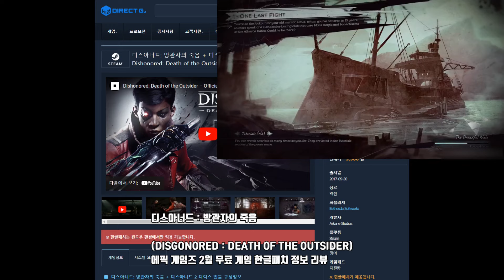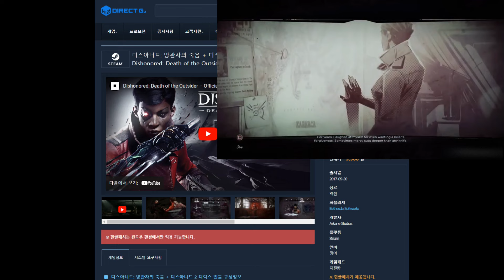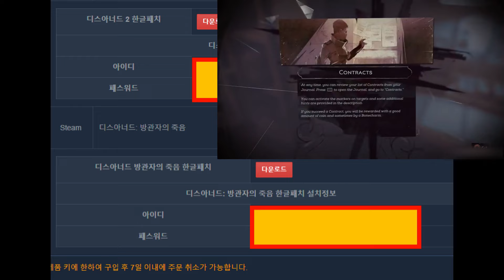디스아너드 방관자의 죽음 한글패치, 무료 게임 리뷰 에픽 게임즈 다운로드 Dishonored Death of the Outsider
한글패치
디스아너드 방관자의 죽음 공략 가이드 팁 초보자 Dishonored: Death of the Outsider
Dishonored 는 항상 목적지보다 여정에 관한 것이었고, 레벨에서 비밀을 발견하고 목표를 달성하기 위한 창의적인 방법을 찾았습니다. 게임의 새로운 독립형 DLC인 Death of the Outsider 는 이 강점에 충실합니다. 게임을 재발명하지는 않지만 그럴 필요는 없습니다.

서술적으로, Death of the Outsider 는 Dishonored 2 및 Dishonored 1 의 DLC인 The Knife of Dunwall 및 The Brigmore Witches 에 적합 합니다. Dishonored 2 의 보트 선장인 Billie Lurk가 출연 합니다. 게임은 그녀를 구출하는 Daud, Dishonored 1 의 여제 암살자이자 시리즈의 첫 번째 DLC에서 그녀의 멘토와 함께 시작됩니다. Daud는 Billie를 위한 마지막 임무를 가지고 있습니다. 그들의 삶이 암울하고 피비린내 나는 재앙이 된 것을 비난하는 이모 사기꾼 신 The Outsider를 죽이는 것입니다.

Related Stories
Bungie Explains Destiny 2's Recent 20-Hour Outage
Witch From Mercury's Suletta Joins The List of Anime Protags Who've Committed War Crimes
New Far Cry Multiplayer And Far Cry 7 Both In Works At Ubisoft
The Outsider를 죽이기 시작한다는 것은 분명히 그의 표를 받지 못했다는 것을 의미하며, 이는 이전 게임에서 플레이어에게 초자연적인 힘을 부여한 방식이었습니다. Billie는 여전히 권한을 갖지만 선택, 룬, 업그레이드 또는 물약이 필요하지 않습니다. Displace는 Death of the Outsider 의 Blink 버전으로, Billie는 그림자 클론을 생성한 다음 워프할 수 있습니다. Foresight는 Billie가 미리 정찰하고 특정 장애물을 통과하는 데 사용할 수 있는 일종의 Dark Vision입니다. Semblance는 Possession의 일종으로 Billie가 사람들의 얼굴을 잡고 적대적인 지역을 이동할 수 있습니다.

새로운 능력을 선택하거나 업그레이드하지 않습니다. 이것은 자신만의 캐릭터를 구축할 수 없다는 것을 의미하지만, 심장을 장착하고 룬을 찾는 번거로움도 없애줍니다. Billie의 능력 중 어느 것도 그 자체로는 재미가 없으며 이전 게임의 거친 능력(이 중 일부는 DLC의 "Original Game Plus" 모드에서 플레이할 수 있음)이 부족하지만 가제트 또는 환경과 함께 사용합니다. 당신을 영리한 암살자처럼 느끼게 합니다.

익숙한 재배선 도구와 스프링 면도기 외에도 몇 가지 새로운 도구가 있습니다. 갈고리 지뢰는 NPC를 끌어당기는 치명적이지 않은 지뢰로, 재미있습니다. 치명적이지 않은 하이퍼바릭 수류탄은 적 무리를 제거하려는 무사살 플레이어에게 훌륭한 도구입니다. 석궁은 치명적이고 치명적이지 않은 옵션이 있는 전기 총으로 대체됩니다. Billie의 새로운 권한과 마찬가지로 이들 중 어느 것도 스스로 Dishonored 를 재창조하지 않습니다. 플레이어가 상대적으로 짧은 DLC를 위해 여러 가지 새로운 기술을 배우는 데 어려움을 겪지 않을 만큼 충분히 친숙한 Dishonored 게임 에서 기대할 수 있는 도구의 대부분이 변경되었습니다 .

외부인의 죽음 에는 다섯 가지 임무가 있으며 그 중 하나는 Dishonored 2 의 위치를 ​​재사용합니다 . The Outsider를 제외하고는 목표물을 암살하기보다는 주로 열쇠를 훔치거나 정보를 찾는 것과 관련이 있습니다. 대부분의 임무는 계약, 암시장에서 보급품 및 업그레이드에 사용할 코인을 얻는 선택적 사이드 퀘스트로 채워집니다. 이러한 계약은 때로는 주요 임무보다 더 흥미롭고 탐색과 창의적 사고가 필요합니다.

예를 들어, 한 계약에서는 마임을 자해하는 것처럼 보이게 하면서 마임을 암살하는 임무를 내게 맡겼습니다. 나는 마임과 그의 청중 위에 자리 잡은 게임과 함께 6 시간의 많은 시간을 보냈고, 그를 쓰러 뜨리고 필요한 절벽 위로 던질 수 있도록 관중을 제거하는 치명적이지 않은 방법을 고안하려고 노력했습니다. 몇 번의 재시작을 통해 나는 결국 그가 겁을 먹으면 도망가는 방식을 배웠고, 거기에 갈고리 지뢰를 설치한 다음 물건을 던지고 일반적으로 위협적인 태도를 취하여 청중을 놀라게 했습니다. 광산을 배치했습니다.

다른 계약도 똑같이 재미있습니다. 가파른 도전과 자신만의 솔루션을 고안할 수 있는 여지가 많습니다. 대조적으로 대부분의 스토리 미션에는 여러 개의 진입점이 있지만 이전 게임의 계약이나 미션만큼 유연하지는 않았습니다.

연상시키는 설정과 풍부한 지식 에도 불구하고 플롯은 항상 Dishonored 의 레벨 디자인 보다 뒤쳐져 있으며 Death of the Outsider 도 다르지 않습니다. Death of the Outsider 에는 장소가 많지 않지만, 새로운 장소는 복잡하고 스릴이 넘치며 비밀 경로, 아름다운 예술적인 손길, 장애물을 피할 수 있는 다양한 방법으로 가득합니다 . Dishonored 2 의 레벨 재방문다양한 적과 추구해야 할 다양한 목표로 채워지는 새로운 맥락에서 흥미진진합니다. 게임의 두 번째 레벨에는 여러 목표가 있으며 이후 은행 강도에는 몇 가지 퍼즐과 새로 디자인된 Clockwork Soldiers가 있습니다. 게임 후반부 미션에서 무시무시한 새로운 적을 소개합니다. 그것의 약점을 발견하는 것은 나를 훌륭하게 만들었다. 솔직히, 나는 대부분의 메인 플롯에서 튕겨 나갔지 만 나에게 머물렀던 작고 자초 한 모험. Dishonored 가 최고의 순간 이며 Death of the Outsider 는 그것을 가질 수 있는 많은 방법을 만듭니다.

마법의 팔을 가진 레즈비언 유색인종 암살자를 연기하게 된 것에 대한 나의 흥분에도 불구하고 주인공 Billie조차도 그다지 흥미롭지 않습니다. 그녀의 캐릭터는 Dishonored 의 표준적인 긴 컷신과 지루한 도덕적 선택으로 고통받습니다. 그녀와 Daud는 후회하고 누구를 비난해야 할지 고민합니다. 아이디어는 관련이 있어야 하지만 그다지 영향을 미치지는 않습니다. Billie는 플레이어의 손에서 그녀의 최고의 특성을 얻음으로써 소름 끼치는 살인자 또는 자비로운 스텔스 신이 됩니다. 그녀는 대화와 스토리가 만들어낼 수 있는 그 어떤 것보다 훨씬 더 역동적이고 매력적인 방식으로 플레이를 통해 게임의 테마를 살아갑니다.

궁극적으로 외부인의 죽음은 더 불명예스럽 습니다. Dishonored 는 플레이어의 창의성을 위한 빈 서판이 되는 데 탁월하며, Death of the Outsider 는 그것을 바꾸기 위해 아무것도 하지 않지만 좋은 것을 망치지는 않습니다.